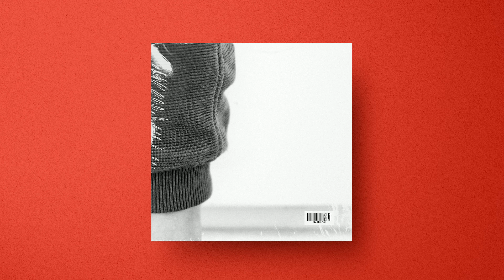[FREE] Tyla Yaweh Type Beat 'Force' Free Saint Jhn Type Beat 2021 - Finnish Rap Beat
Keni kama's free Tyla Yaweh type beat "Force", which is also a free Saint Jhn type beat dropped on the 5th of March 2021. This Tyla Yaweh type beat is a beat which might suit artists like Future, Saint Jhn, DaBaby, Lil baby, Tyla Yaweh, Post Malone, 24kgoldn and Sherwood Marty. In this video you can hear the sounds of a free Saint Jhn type beat, which contains emotional melodies and virtual drums. This free Tyla Yaweh type beat is free only for non-profit purposes. Made in Finland.